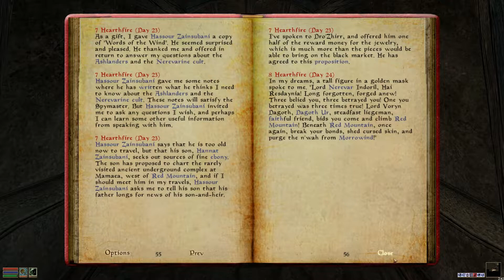Morrowind Let's Play - Part 22 - Strange Dungeons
Lirreno has his reality partially shattered once he returns the notes from Hassour to Caius. We also get stuck in a huge dungeon as usual
We begin our let's play with the battlmage, Lirreno Randevi. A magicka and spear based Dunmer warrior who finds himself back in his homelands and seeks stability and power in Morrowind.

Feel free to give any advice as we travel along.

Also a big shout out to SorcererDave who inspired me to make this series.

-== MOD LIST ==-
Wyre Mash
Morrowind Code Patch
Morrowind Graphic Extender
Tes3merge
Morrowind Optimization Patch
Project Atlas
Tamriel Rebuilt
Patch for Purists
MULE
Intelligent Textures
Westly Pluginless Head Replacer
Delayed Dark Brotherhood Attack
Diligent Defenders
Easy Escort
Essential Indicators
Expansion Delay
Graphic Herbalism
Less Generic NPCs
Lovely Loading Screen
Magicka Regen
Shrine Tooltips
Speechcraft Rebalance
Tooltips Complete
Travel Tooltips
UI Expansion

Timestamps:
00:00 - Intro
02:15 - Back to Balmora
05:50 - Caius Cosades
09:16 - The Nerevarine?
10:20 - Phnem Ancestral Tomb
15:41 - Loot Galore
18:46 - Vivec
19:29 - Mephala's Quest
21:00 - Dram Bero
24:00 - Outro